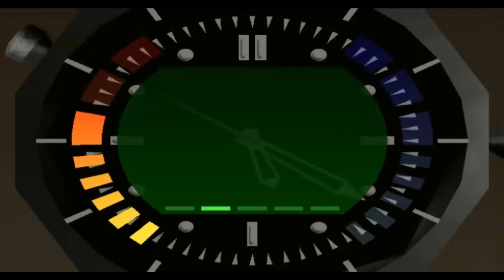Cursed and condemned to burn for eternity | Fire won't kill you but would harass you forever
GoldenEye really being " a blast from the past " here 😁

ChallengEye - Episode 9 - Fire Walk with Me - 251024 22h01silo
25/10/24 22h08